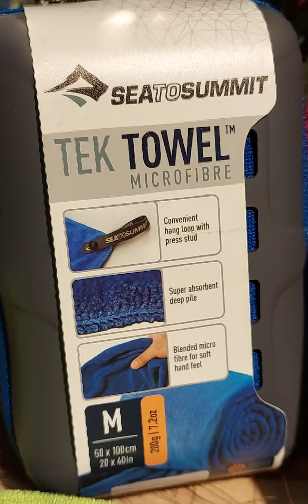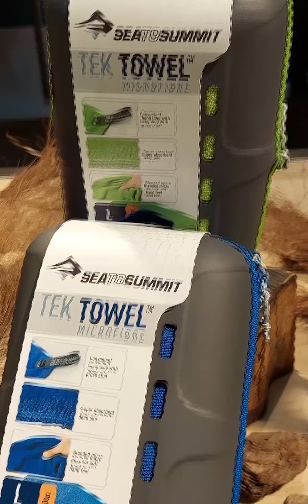Toalha em microfibra super leve e compactaTek Towel da Sea To Summit para viagem, trekking e lazer.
A Toalha Tek Towel da Sea To Summit é uma toalha de microfibra super absorvente e de secagem muito rápida. Possui toque aveludado, eleito por muitos como o toque mais agradável do mercado.

Chega de tentar se secar e ter que ficar batendo a toalha na pele e acabar espalhando ainda mais a água no corpo após o banho, a Tek Towel absorve até 6x o seu peso em água.

Pesando aprox. 200 gramas no Tamanho M, é muito leve, macia e ainda acompanha uma bolsa com zíper moldada e ventilada.

Disponível também em outras cores tamanhos. Chama no WhatsApp para maiores informações, ou é só clicar na sacolinha de compras desse post.

Mundo Terra Moema
Al. dos Nhambiquaras, 809

Mundo Terra Pinheiros
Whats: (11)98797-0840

Mundo Terra Ilhabela:
Rua da Padroeira, 37 - Loja 01 Galeria da Vila.

Mundo Terra Ubatuba:
Rua Guarani 455 - Barra da Lagoa
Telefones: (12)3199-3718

Comenta ai embaixo se gostou! Escreve para nós alguma outra sugestão que gostaria de ver por aqui!